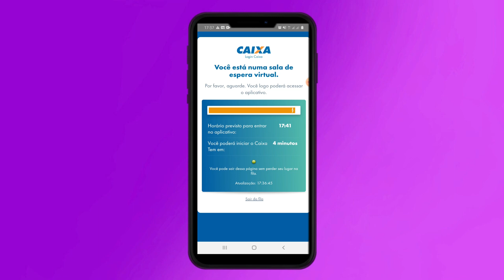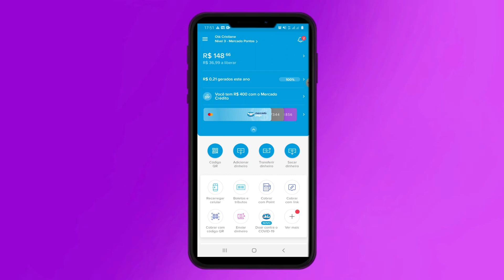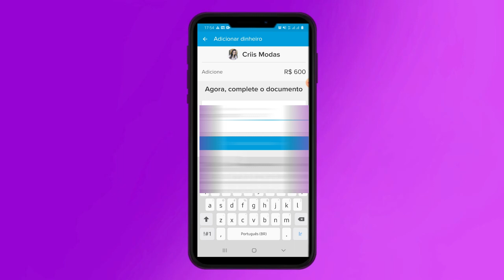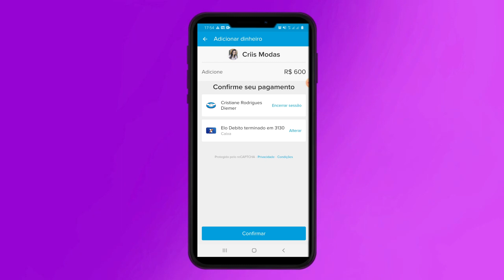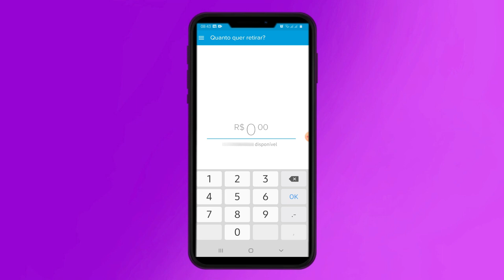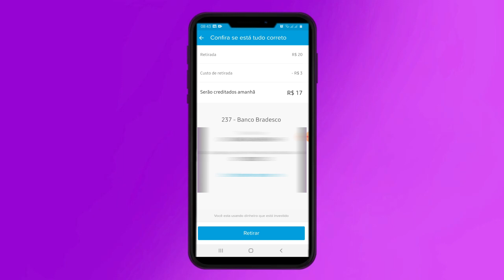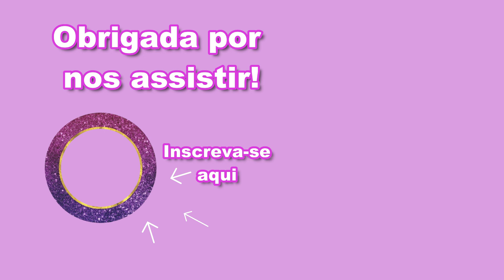COMO SACAR O AUXÍLIO EMERGENCIAL ANTES DA DATA DE SAQUE - NÃO ESPERE MAIS! I Empreendedora os 22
Cristiane Diemer - Empreendedora aos 22